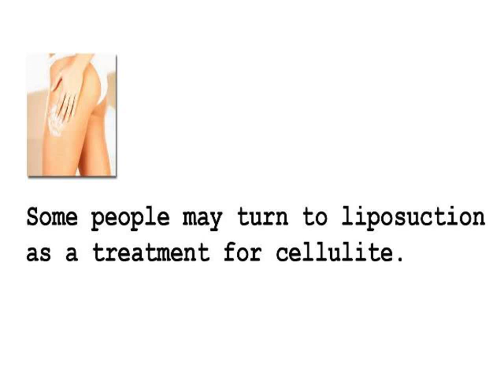Best Cellulite Reducer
It's important to keep in mind that while many of the cellulite products on the market today are effective, they can only provide optimal results when combined with a healthy diet and exercise regimen. A gentle skin massage in the areas affected by cellulite can also be beneficial in restoring circulation and reducing the appearance of cellulite.

The intake of vitamins such as vitamins E, C, and A, go a long way in combating the appearance of stretch marks because they increase the vitality of your skin.

INCOMING SEARCH TERMS:
cellulite ultrasound - cellulite removal laser - goodbye cellulite patches - eliminating cellulite naturally - procellix cellulite cream - cellulite body wrap - dermology cellulite solution - jillian michaels cellulite - cellulite loss